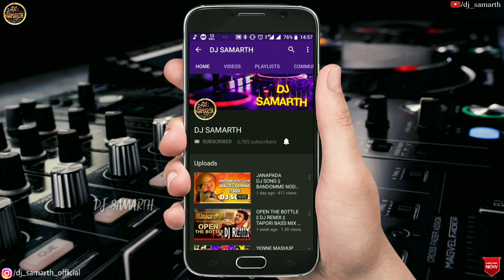KANNADA RAJYOTSAVA NOV 1 DJ MIX || ROADSHOW MIX || HUTTIDARE vs KARUNADAE || DJ SAMARTH.